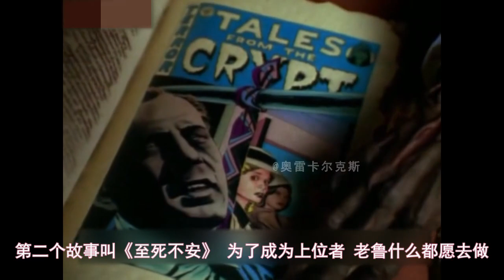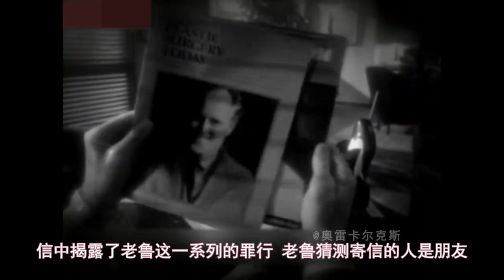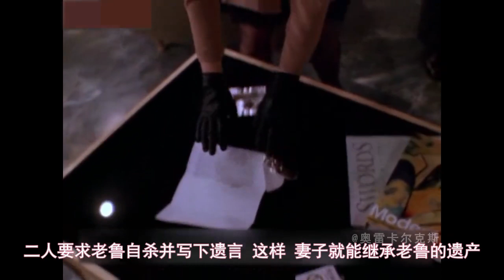【奥雷】大叔整容数次 只为了做坏事证明好人没好报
关于外婆的事，由于父亲给的地址只到村子，再加上昨天回来得晚，因此只能明天再去，不然私信箱里太多人在催视频，不好一个个解释。